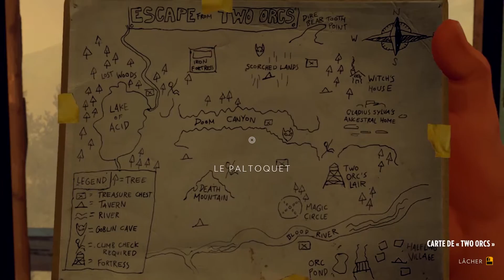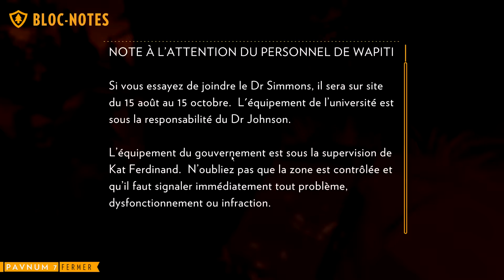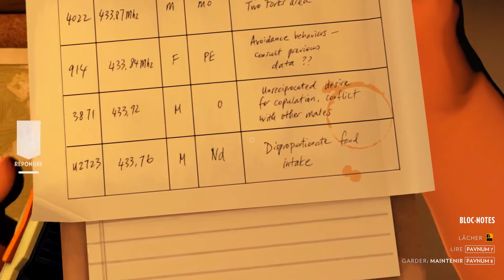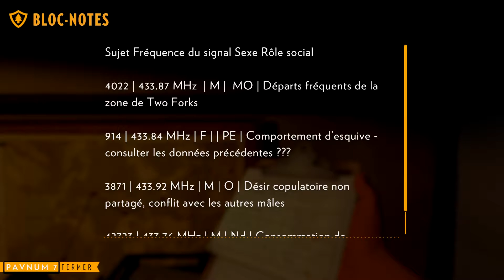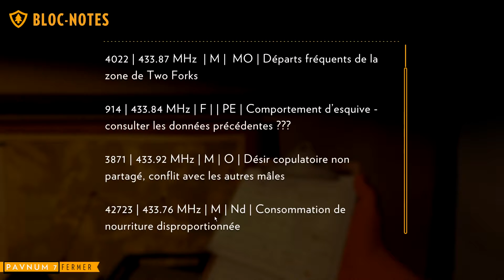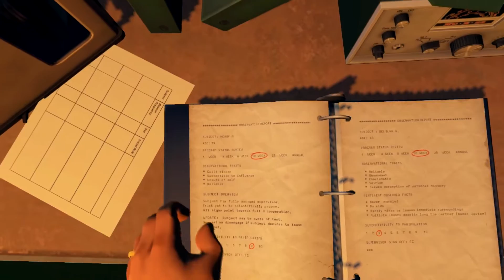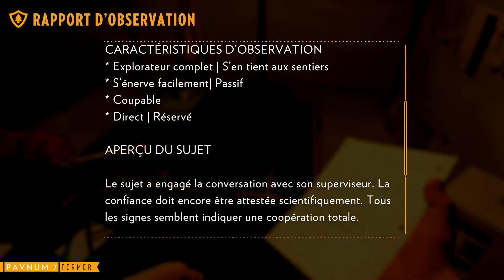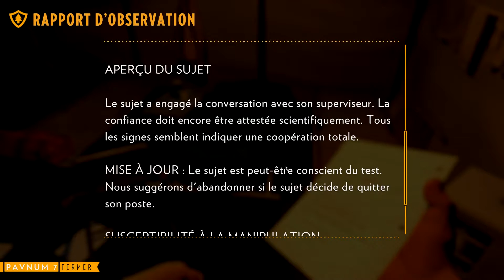Firewatch #4 - Jour 77 | Let's Play FR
La vie d'Henry s'est émiettée depuis que sa femme Julia a développé la maladie d'Alzheimer.
Il décide de tout plaquer et d'aller travailler dans un parc du Wyoming en tant que surveillant de feu de forêt...

Let's Play FR de Firewatch #4 - Jour 77.